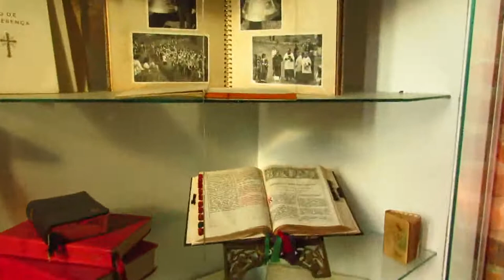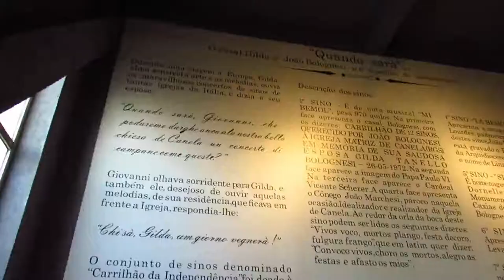Os sinos e o museu na torre da Catedral de Canela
A imponente Catedral de Pedra no centro de Canela dispensa apresentações e já falamos dela algumas vezes por aqui... Mas recentemente como tem acontecido com muitos lugares icônicos, uma nova atração valorizou ainda mais o lugar. O seu magnífico conjunto de sinos foi totalmente revitalizado e agora é possível chegar bem perto deles. Para isto é preciso pagar um ingresso e subir cem degraus para chegar perto do topo da torre da igreja. Além da vista estonteante de toda a cidade que se tem lá do alto, é possível apreciar e se encantar com o acervo do Museu de Arte Sacra, no meio da subida. O conjunto de objetos e imagens, conta a trajetória da igreja que foi finalizada somente nos anos 1980, e o detalhe interessante de que ela foi construída ao redor da capela que existia ali, e só em uma determinada etapa da obra é que as paredes antigas foram demolidas... Mas o grande atrativo são os 12 sinos de diferentes tamanhos e notas musicais, que foram colocados no sesquicentenário da independência do Brasil em 7 de setembro de 1972. E tanto a ideia como a doação partiram da família Bolognesi, quando ao se encantar com as badaladas ouvidas em igrejas italianas, resolveu realizar o sonho de ouvir a mesma sonoridade na sua paróquia... Os detalhes desta interessante história, bem como a descrição de cada sino, estão em um painel que também faz parte do acervo do museu. Em um verdadeiro testemunho de dedicação e valorização do patrimônio histórico e religioso da serra gaúcha. Mas é ouvindo de perto o seu enérgico badalar, no terraço ao lado do carrilhão, que se pode ter a noção do que representa este momento. Que durante gerações foi, e ainda é, um convite às celebrações da fé e a eventos sociais, mas que hoje é também uma referência histórica e cultural de um povo. E que segue encantando até mesmo aqueles que passam bem longe das orações...

Pra conhecer alguns dos lugares que mostramos aqui podes acessar a nossa página de sugestões de passeios e viagens em